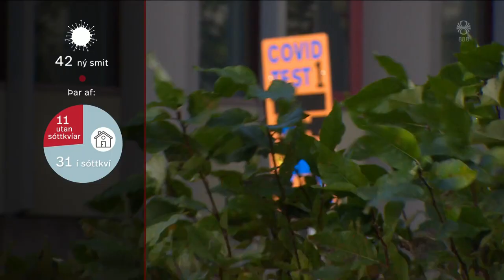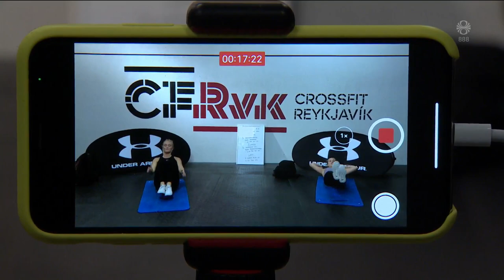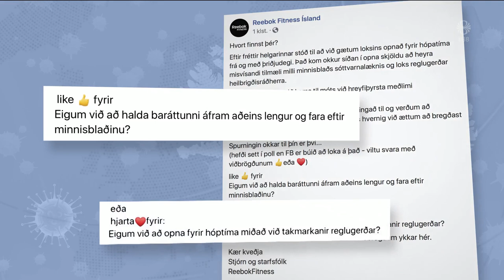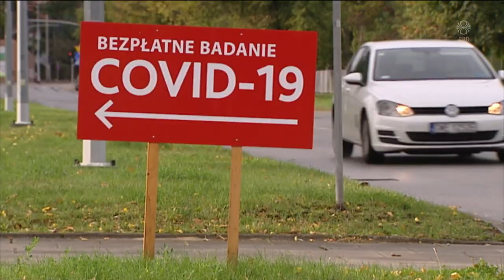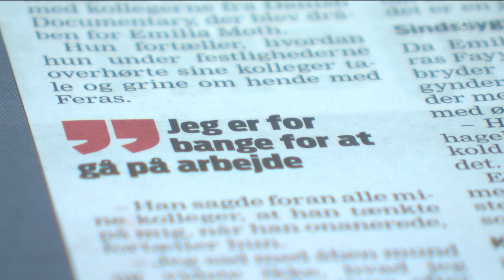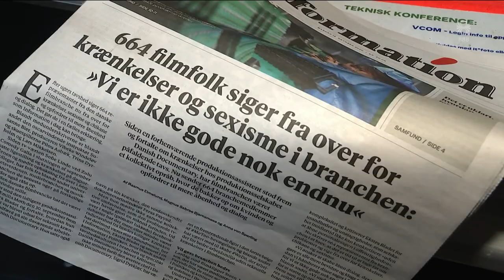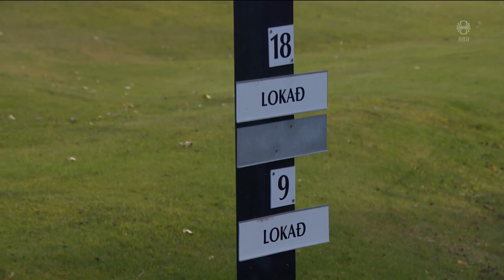Fréttir - 19. okt 2020